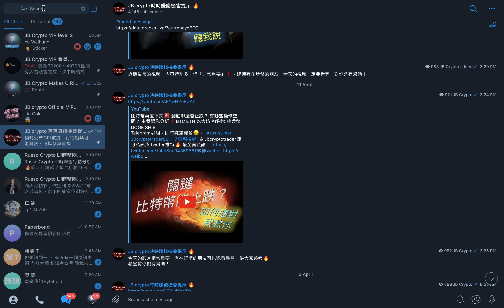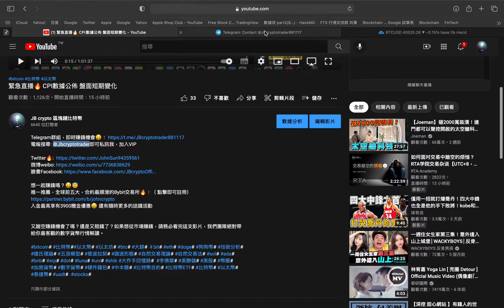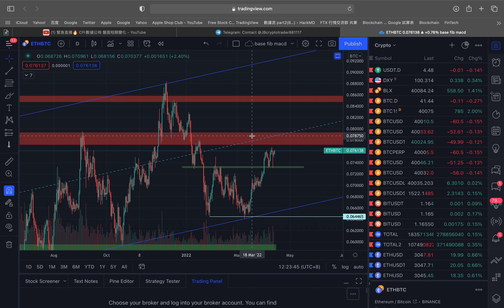比特幣下跌後盤整 即將選擇方向❗️ 接下來怎麼評估？ 簡單分享🔥 BTC ETH 以太坊 狗狗幣 柴犬幣 DOGE SHIB